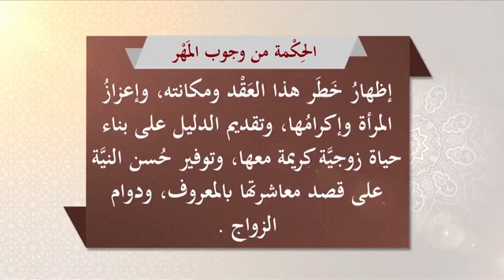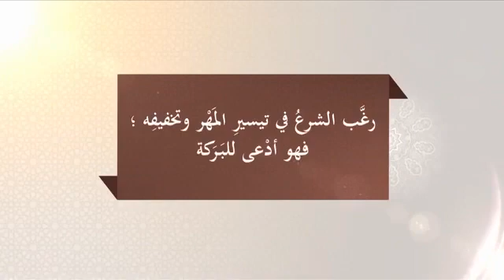مهر الزوجة قال ﷺ إن من يمن المرأة تيسير خطبتها وتيسير صداقها وتيسير رحمها ﴿ وآتوا النساء صدقاتهن